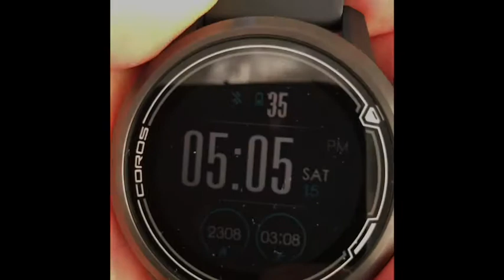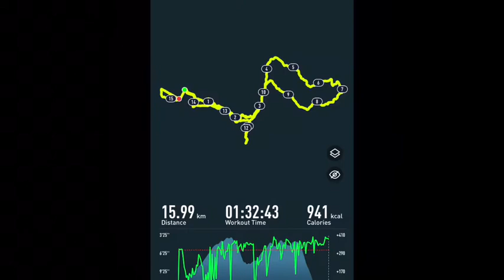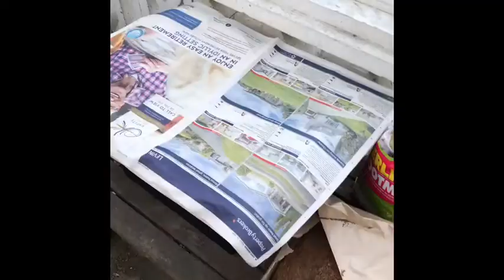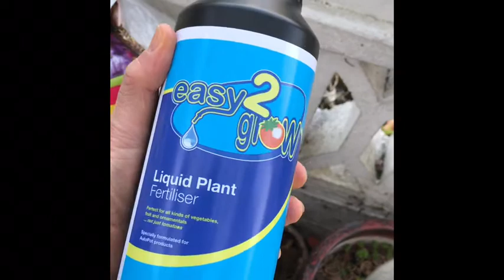Training update, eat healthy, grow your own watercress, football game, new Coros Apex 46mm watch!